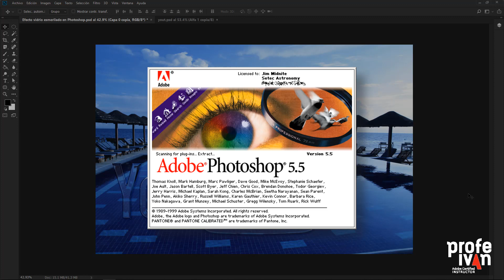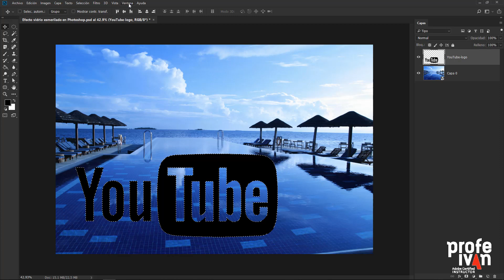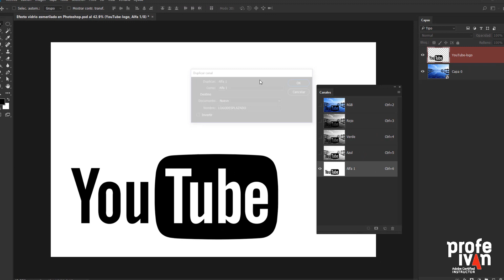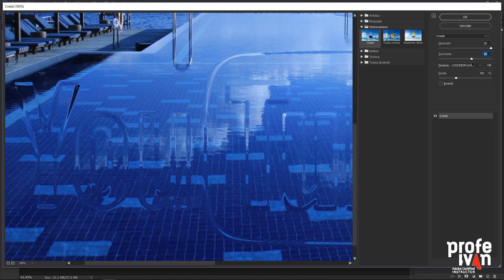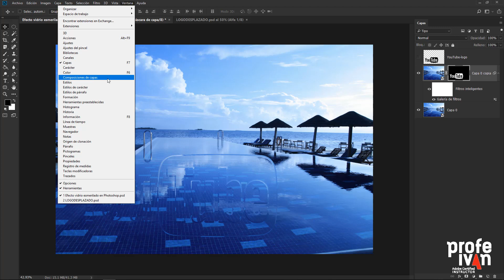Efecto de vidrio en Photoshop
En este video explico cómo crear el efecto de vidrio con la distorsión de las formas que producen los bordes del cristal.
Si quieres aprender más sobre Photoshop inscríbete en mi curso GRATUITO Fotomontajes con Photoshop

¿Te gusta cómo aprendes?